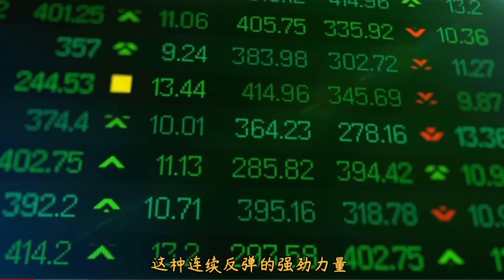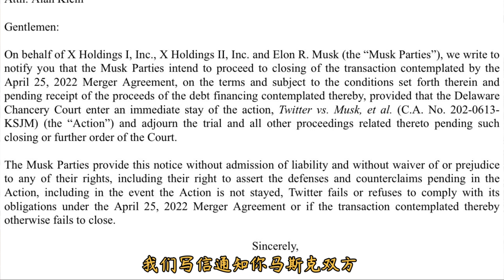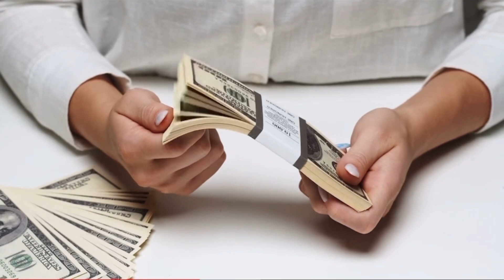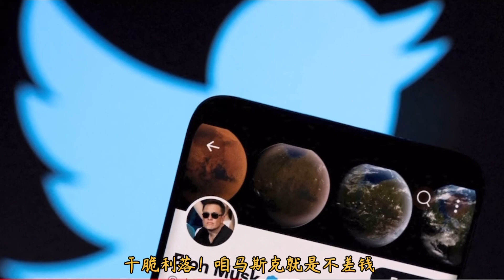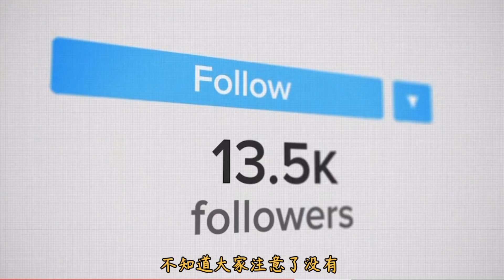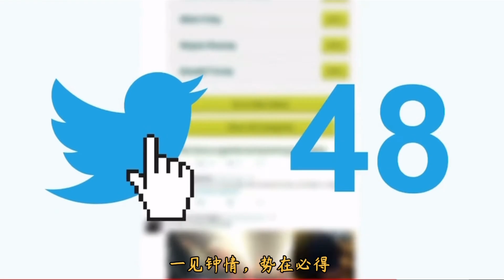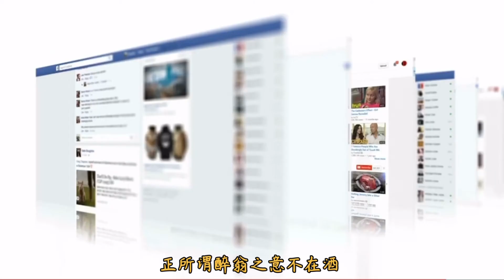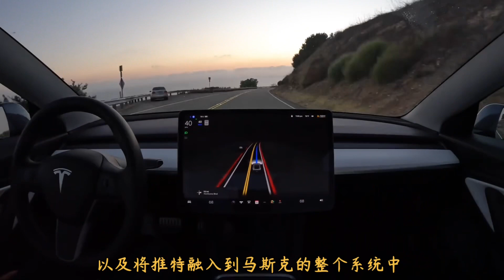马斯克为何要执意收购推特？（161）推特的股价缘何“爆棚”了？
马斯克对于推特，早已是一见钟情，势在必得，但又犹抱琵琶半遮面。采取欲擒故纵的手法，让人们看到推特内部的瑕疵。
而这些所谓的瑕疵，并不会构成马斯克心中的障碍。正所谓情人眼里出西施。
马斯克购买推特，犹如欣赏短臂维纳斯之美！她不会在百八十亿美元上与推特斤斤计较，而最终他是要打造一个超过千亿美元以上市值的新的推特。